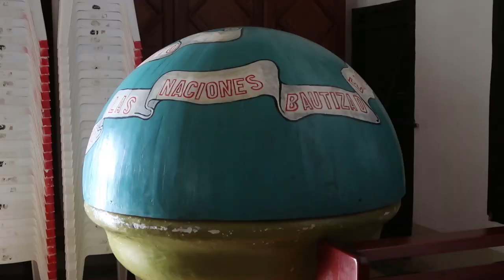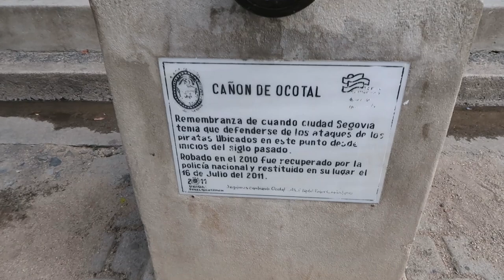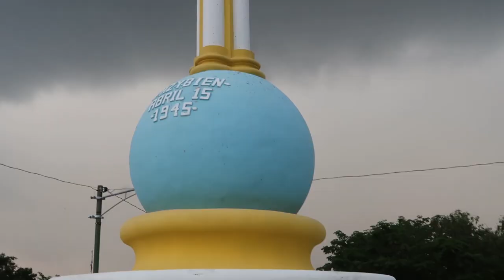OCOTAL y sus atractivos TURISTICOS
Hola mis chateles les traigo un video especial de Ocotal y sus atractivos turísticos.